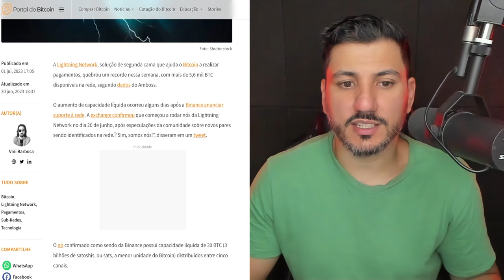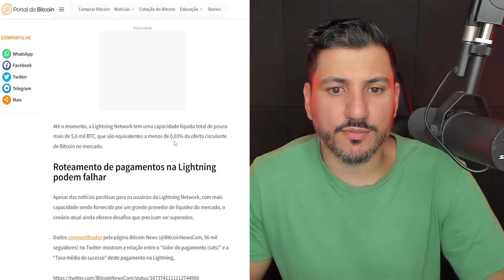REDE DO BITCOIN BATE RECORDE!!!